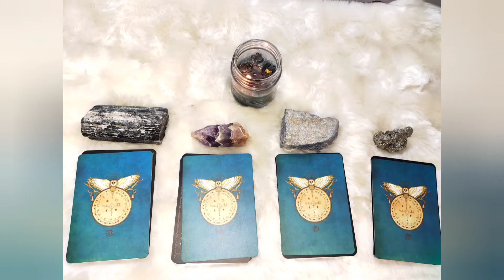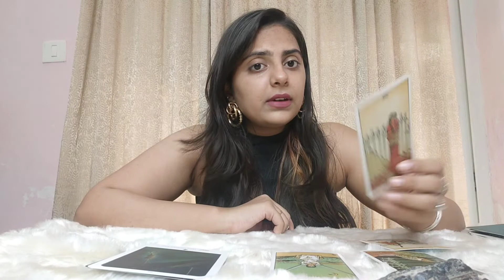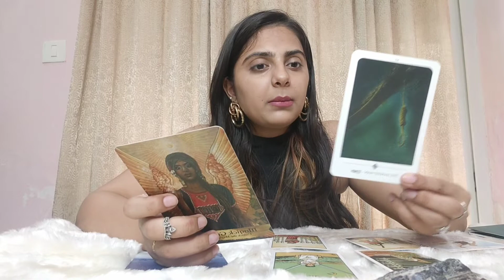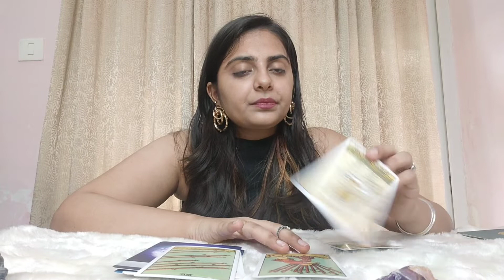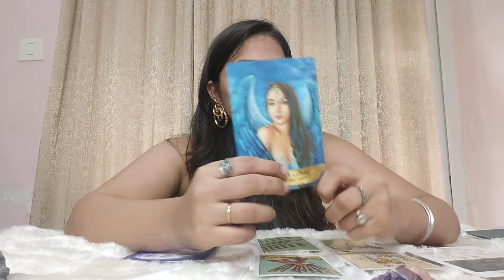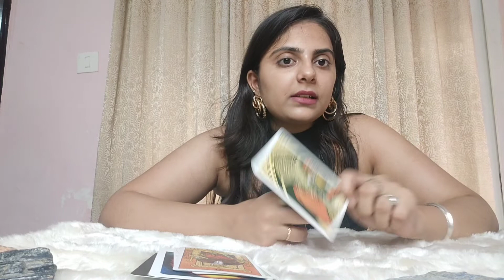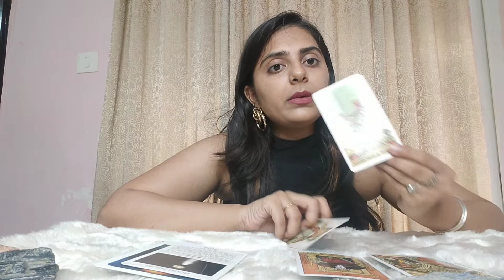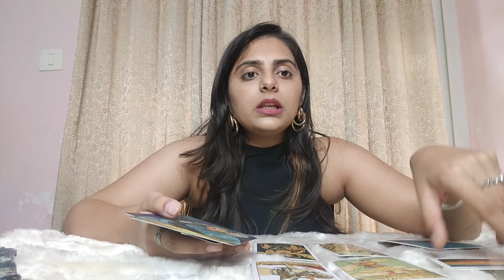BLESSINGS COMING YOUR WAY || TAROT READING || PICK A CARD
Time Stamps
✨Pile 1 - 01:11
✨Pile 2 - 07:22
✨Pile 3 - 13:44
✨Pile 4 - 18:28

Tarot card reading. Tarot reading  Tarot reading in hindi. Hindi Tarot reading. Tarot reader. Career reading. Career tarot reading. Love reading. Love tarot reading. Predictions by tarot. Tarot predictions. Yearly tarot predictions. Monthly Tarot readings. Monthly tarot predictions. Weekly tarot reading. Weekly tarot predictions. Love readings for this year. Career readings for this year. Tarot reading. Learn tarot reading. Angel numbers. DIY . Spiritual DIY .Spirituality. Spiritual. Numerology. Numeroscope. Loshu grid. Numbers. Born on DOB. Vedic numerology. Vedic astrology. Astrology. Astro. People born on.  Mental health. Life coach